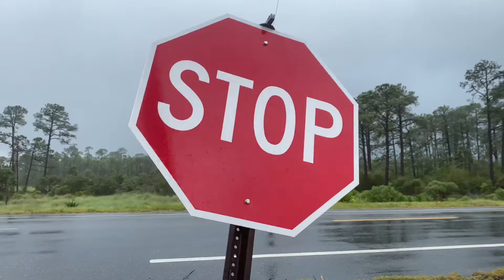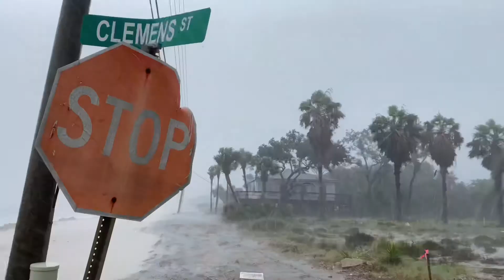Tropical Storm Fred - August 16, 2021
Tropical Storm Fred from Alligator Point and St George Island.